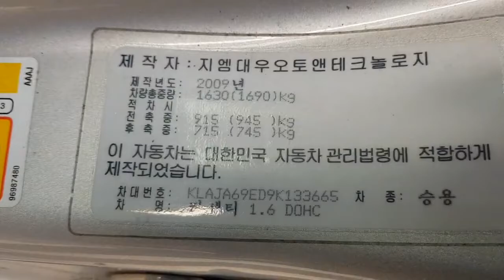Chevrolet Lacetti Premiere 2009 LT AT តម្លៃបូកពន្ធរួច: 14351$ (Freeដឹកជញ្ជូនមកដល់ខ្មែ)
164,960 .Km
ប្រភេទ: ស៊ាំង
កំលាំងម៉ាសុីន: 1,598 CC
ចំនួនកៅអី: 5
ប៉ុង1 : Front 2WD